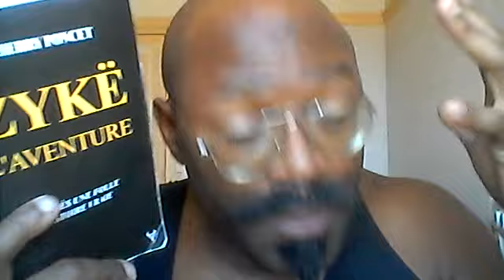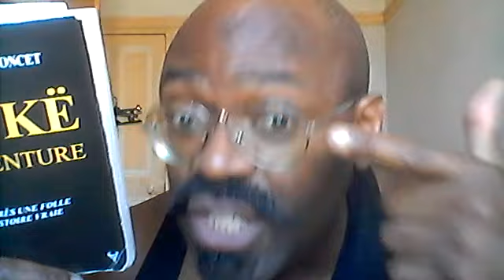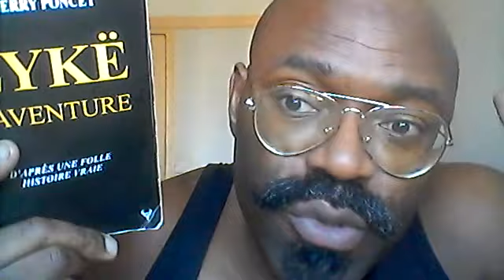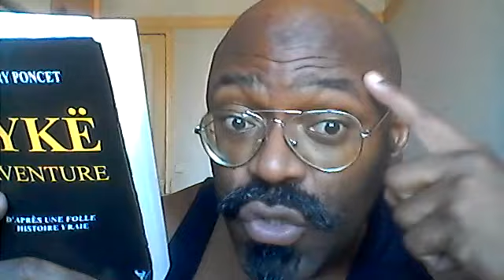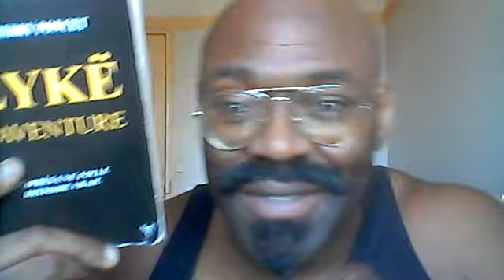Explication du comportement (cheminement) créatif de Cizia (5ème lecture de Zykë l'aventure en cour)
Lien pour acheter un livre de Zyke